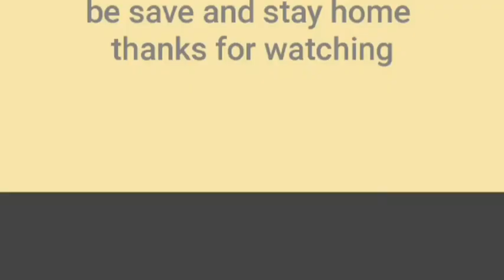Simba in Digha | Simba the beagle. | Naughty Simba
Welcome again to our channel!.it is the video when Simba went to digha, our local sea beach.It was the first time when he saw the sea.  HE was very curious and excited. Hope you'll enjoy it. Also hit the bel icon so you never miss an update.
You cal aslo follow Simba on Instagram